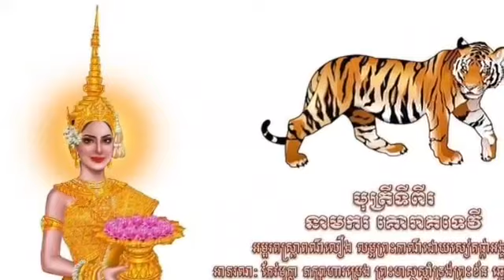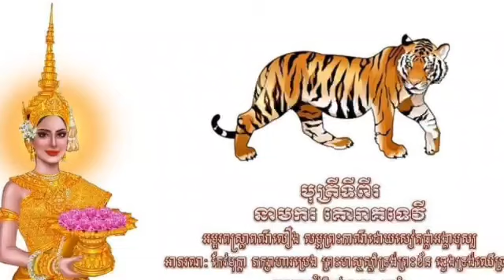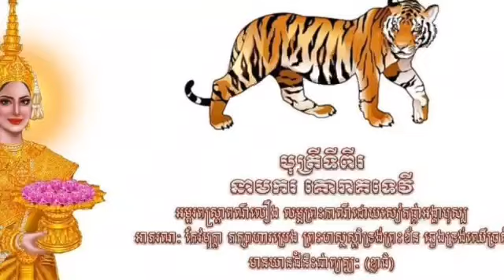ជិតចូលឆ្នាំខ្មែរហើយ! មកដឹងពីរណ្តាប់ទទួលមហាសង្ក្រាន្តឆ្នាំថ្មី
It's almost Khmer New Year! Come and see the New Year's Eve

NewsToday?sub_confirmation=1